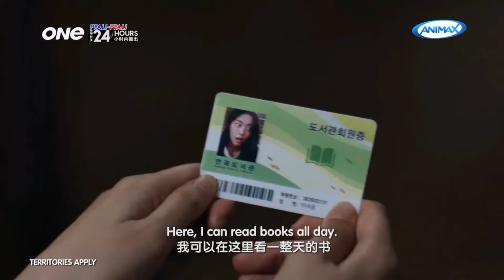KC Promo | One TV Asia | Summer Strike - Trailer 2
A romantic drama about two people who decide to leave their current lives and relocate to a little village where they do nothing.